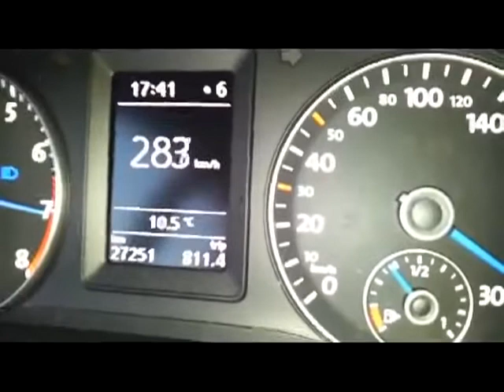VW Scirocco R -Top Speed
0-290km/h